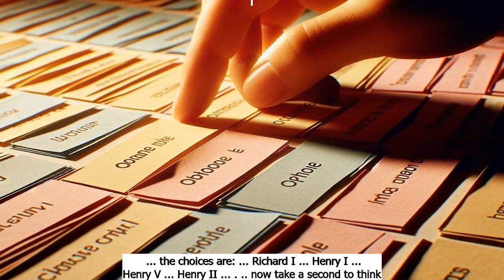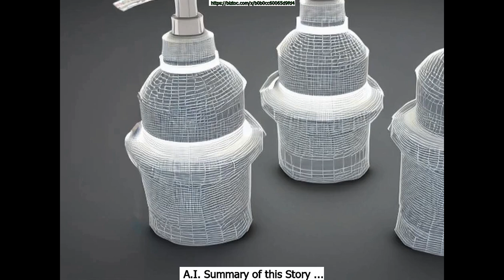November 1st AGNDD IntelliReport: Evening Edition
Chapters:
Intro : 0:00
November 1st in History : 0:58
Famous people born on November 1st : 1:15
Today's Trivia Questions : 1:43
General News : 2:33
Trending Google Searches : 3:43
Science News : 4:03
Today's Obituaries : 4:38
Health News : 10:48
Entertainment News : 11:50
Today's Dad Jokes : 13:04